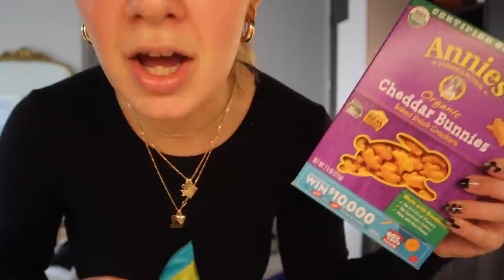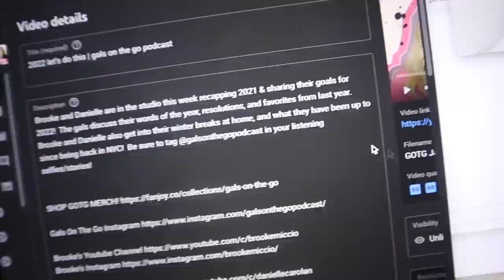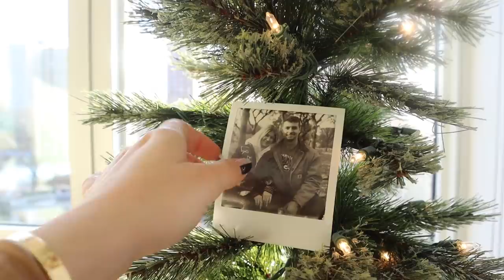wellness week in my life: self care + opening up about my anxiety